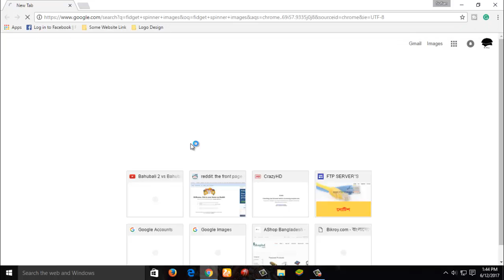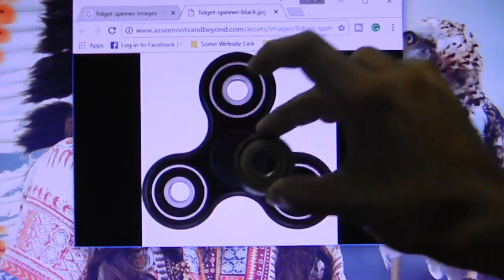Diy Fidget Spinner Out Cardboard | How To Make At Home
How To Make A Fidget Spinner At Home Out Of Cardboard Step By Step-

Required for the hand spinner fidget toy:-

1) Cardboard
2) Glue Gun
3) Bearings
4) Nut

how to make a fidget spinner with household items